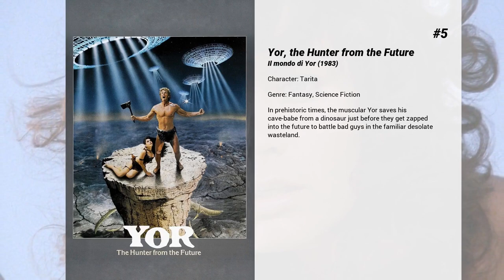Best Claudia Rocchi movies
Welcome to... Best Claudia Rocchi movies! In our channel you will find hundreds of TOPS and rankings of the best films of all genres, actors and nationalities.

Best Claudia Rocchi movies presents...

5. Yor, the Hunter from the Future
In prehistoric times, the muscular Yor saves his cave-babe from a dinosaur just before they get zapped into the future to battle bad guys in the familiar desolate wasteland.

4. Slave of the Cannibal God
A girl and her brother fly to New Guinea to look for a lost expedition, led by her husband, which has vanished in the great jungle.

3. The High School Student in the Repeating Class
Angela is torn between two lovers - one, who tries to romance her in a straightforward manner, and the other who pretends to be severely injured in a car accident.

2. Cannibal Holocaust
A New York University professor returns from a rescue mission to the Amazon rainforest with the footage shot by a lost team of documentarians who were making a film about the area's local cannibal tribes.

1. Arabian Nights
The final part of Pasolini's Trilogy of Life series is rich with exotic tales of slaves and kings, potions, betrayals, demons and, most of all, love and lovemaking in all its myriad forms. Mysterious and liberating, this is an exquisitely dreamlike and adult interpretation of the original folk tales.